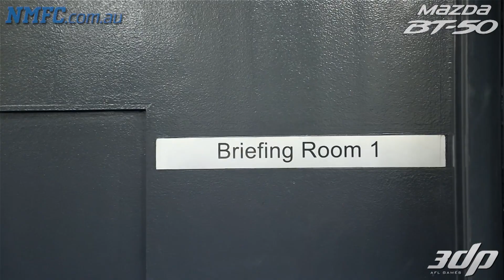Round 7, 2016 - Drew Petrie's big day (300th game)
Drew Petrie celebrated his 300th game on Sunday and NMFC.com.au was there to bring you all the action.